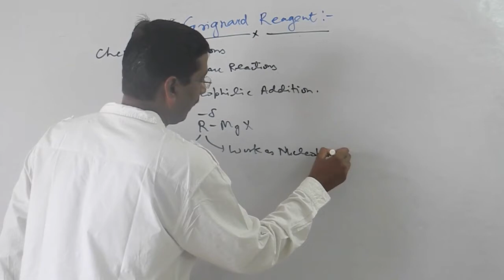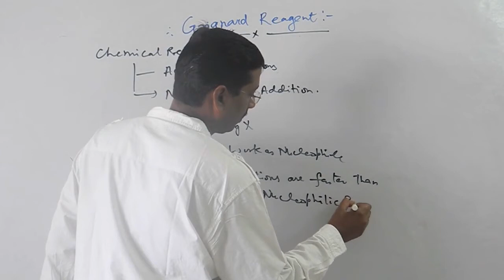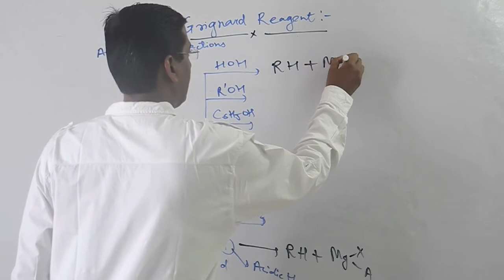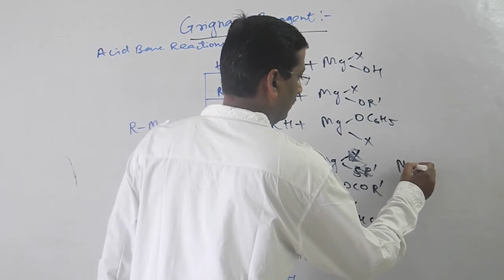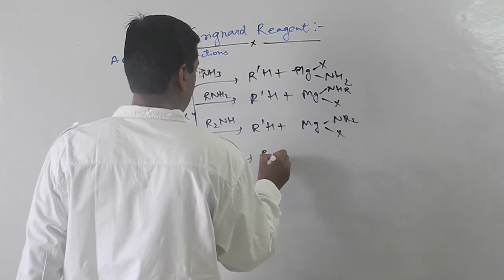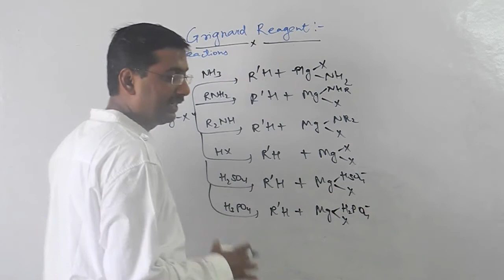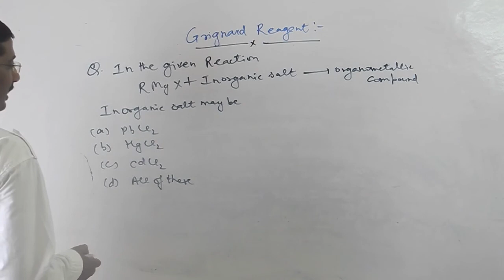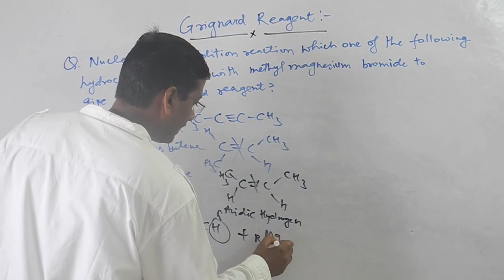Grignard Reagent Acid base reactions